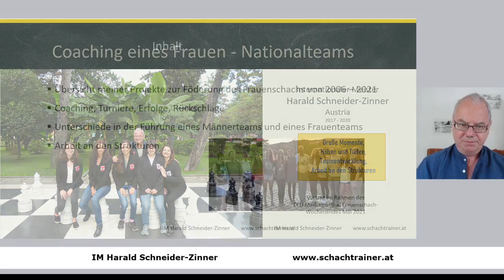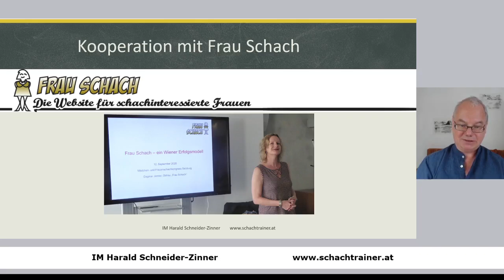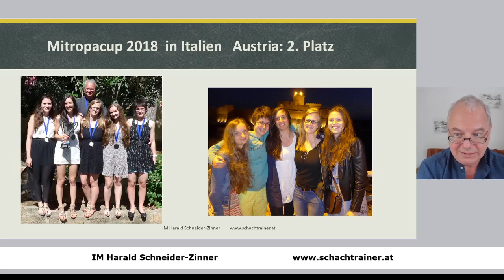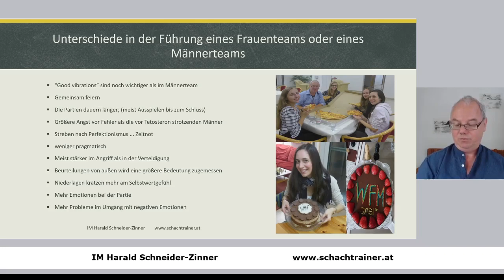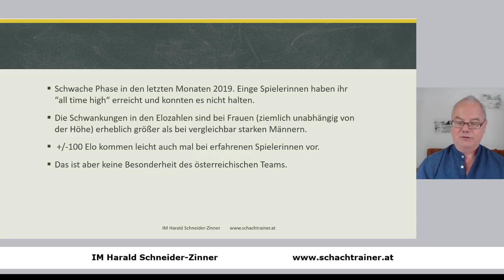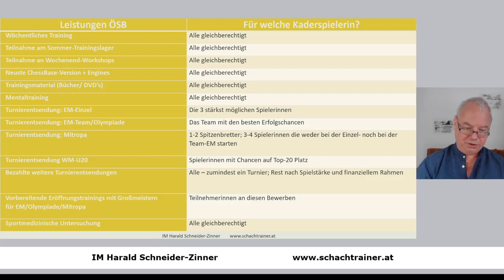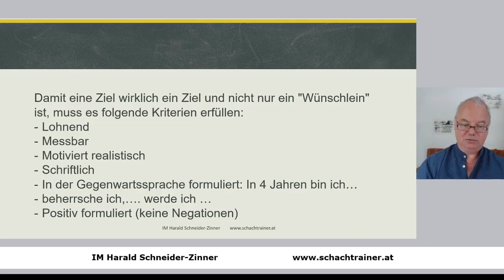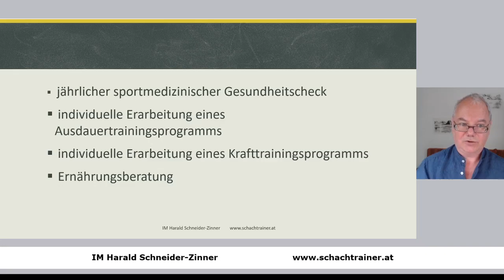Meine Arbeit mit dem Frauen-Nationalkader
Große Momente, Höhen und Tiefen, Teamentwicklung, Arbeit an den Strukturen: Bei meinem Vortrag beim ECU-Mädchen- und Frauenschachkongress im Mai 2021 gab ich zahlreiche Einblicke in das österreichische Frauen-Nationalteam.